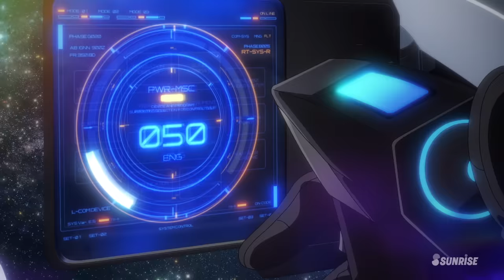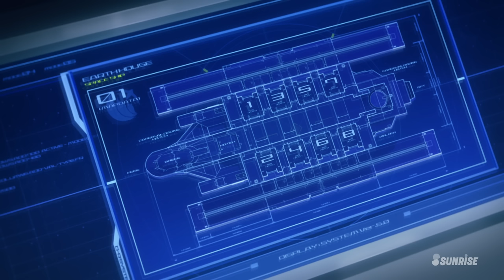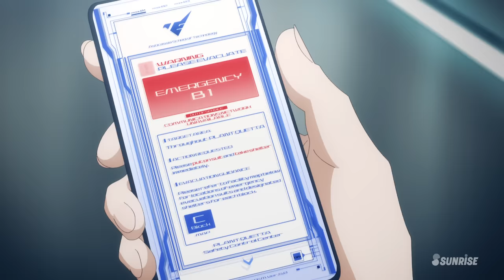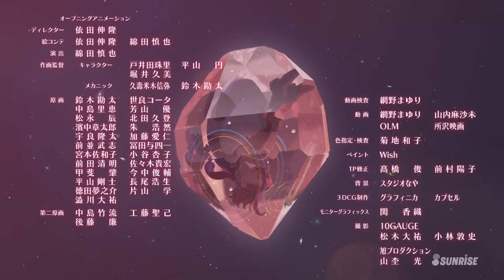Mobile Suit Gundam the Witch from Mercury #11 "The Witches from Earth"(EN,CN,HK,TW,KR,TH,ID,VN sub)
It has been two months since the duel with Shaddiq. Little by little, the launch of GUND-ARM, Inc. is proceeding on track. As she juggles the company and her schoolwork, Suletta's days are productive and fulfilling. Meanwhile Miorine, pushing forward in her demanding role as company president, unexpectedly encounters Feng once again.